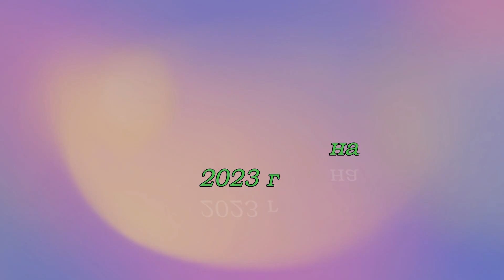''Домик у дороги'' 2023г.(авторская картина, холст, масло)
художник Екатерина Кургина
песня#домикудороги исполняет#евдокимовмихаил